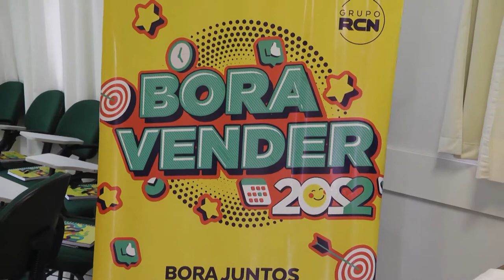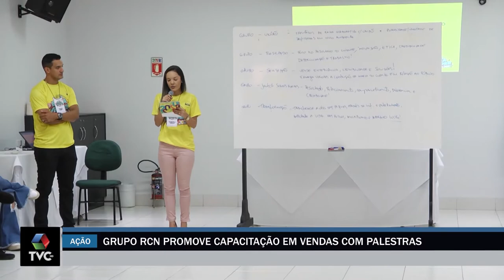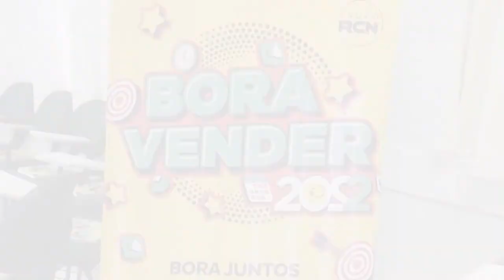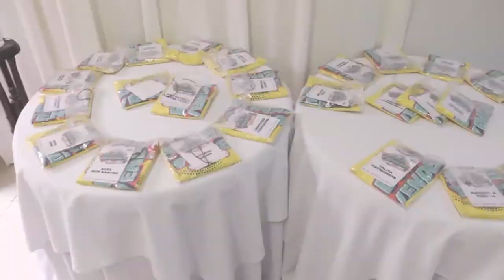Grupo RCN promove capacitação em vendas com palestras